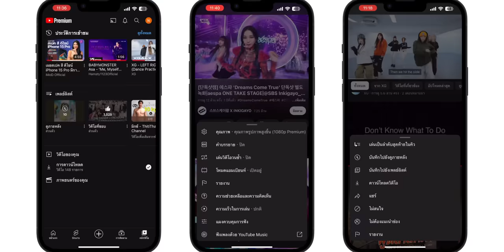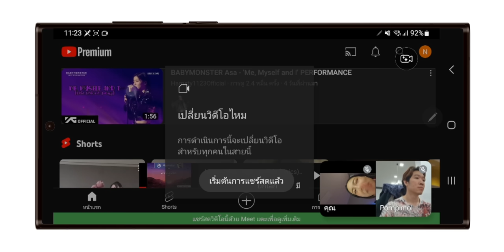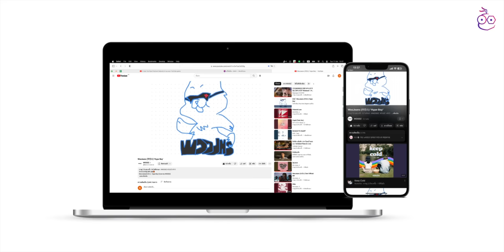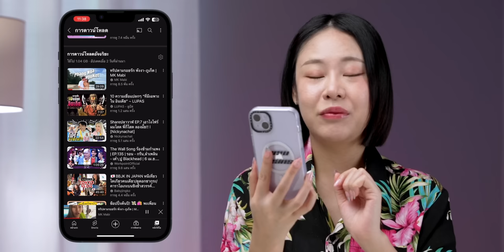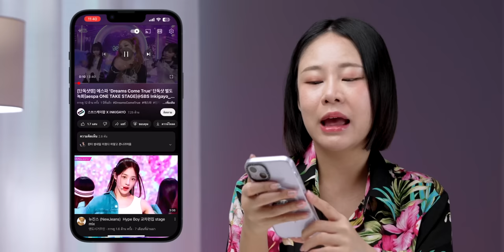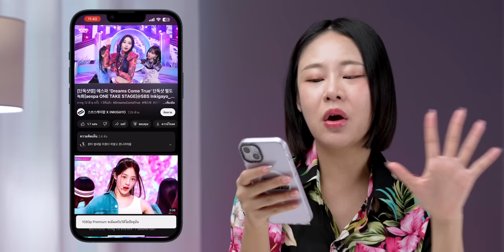YouTube 1080p Premium มาแล้ว! ชม 5 ฟีเจอร์ใหม่สำหรับผู้ใช้ Premium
YouTube เพิ่มฟีเจอร์ใหม่สำหรับผู้ใช้ Premium เข้ามาอีกแล้ว มีมากถึง 5 ฟีเจอร์  แต่ละฟีเจอร์น่าใช้มาก มีอะไรบ้างตามมาชมได้เลย

00:00 - 5 ฟีเจอร์ใหม่ สำหรับ YouTube Premium
00:13 - ฟีเจอร์ที่ 1 สามารถเพิ่มคิวคลิปถัดไปได้แล้ว
01:20 - ฟีเจอร์ที่ 2 ชม YouYube พร้อมเพื่อนผ่านแอปประชุมออนไลน์
02:24 - ฟีเจอร์ที่ 3 กลับไปดูคลิปที่ค้างไว้ ข้ามแพลตฟอร์มได้
02:52 - ฟีเจอร์ที่ 4 Smart Download แนะนำคลิปโหลดเก็บไว้ดู
04:04 - ฟีเจอร์ที่ 5 ชมวิดีโอความละเอียด 1080p แบบ High Bitrate
05:06 - ทิ้งท้าย

YouTube Premium รายปี มาแล้ว! หารแล้วคุ้มกว่ารายเดือน ประหยัด 469 บาท/ปี

6 ฟีเจอร์ใหม่ YouTube ซูมวิดีโอ 8 เท่า! และอื่น ๆ อีกเพียบ

สอนสมัคร ลองใช้ ดู YouTube จอเล็ก (PiP) บน iPhone, iPad สำหรับผู้ใช้ Premium